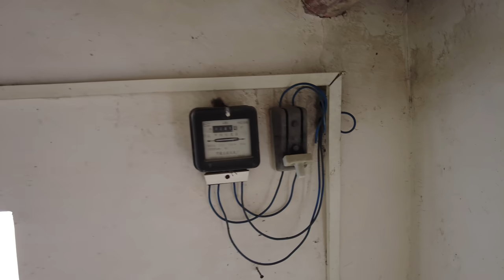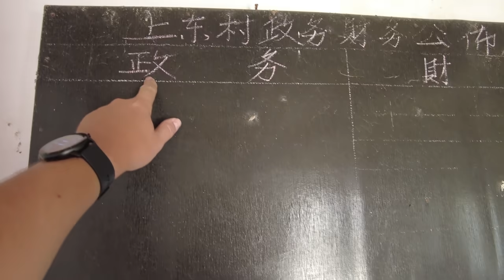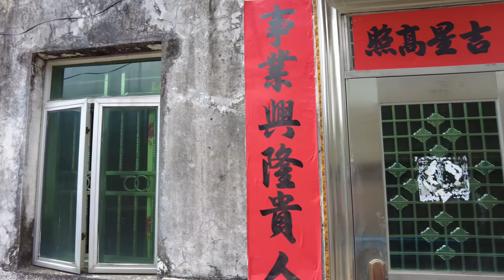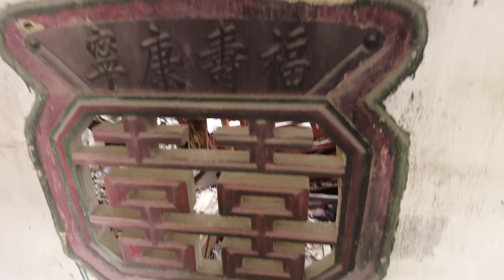Китайская деревня. Почему её покинули жители? Очень интересное и колоритное место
Какими бы ни были эти деревни, все они вымирают. Люди уезжают в города.